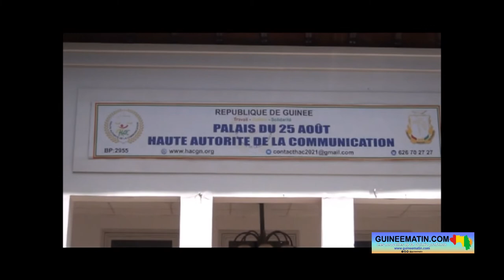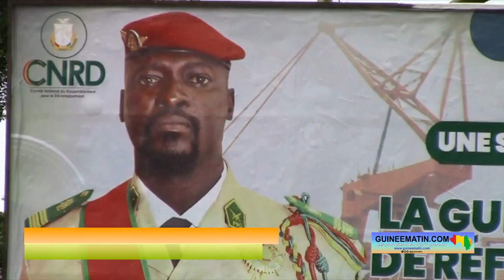An 1 du CNRD : Alpha Abdoulaye Diallo de l’AGEPI parle d’un bilan mi-figue mi-raisin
Le coup d’État perpétré par les militaires du CNRD, le 5 septembre 2021, avait suscité de l’enthousiasme chez de nombreux guinéens qui voyaient ainsi une opportunité de sortir de l’ornière. Une année après, les acteurs de la vie nationale ont des points de vue divergents sur le bilan de la junte militaire dans l’exercice du pouvoir. Interrogé par un reporter de Guineematin.com à ce sujet, Alpha Abdoulaye Diallo, le président de l’Association guinéenne des éditeurs de la presse indépendante (AGEPI), estime que tout n’est pas rose.

Selon le président de l’AGEPI, la liberté de la presse n’a pas pris un coup dans la gestion des militaires. « Au niveau des médias, nous avons déploré ces derniers temps les convocations de journalistes dans un camp militaire. Pour le reste, le droit à la critique se porte bien, le ton de nos médias est toujours resté le même durant les années de la démocratie et de l’État de droit. C’est-à-dire que depuis la fin du régime Lansana Conté jusqu’à la fin du régime Alpha Condé, les médias guinéens sont restés très critiques et les médias demeurent aussi, comme vous le savez, des soldats de la démocratie, toujours débout. Le régime militaire en place n’a pas piétiné ces droits-là. Il s’est montré très ouvert aux médias tout au début, en octroyant par exemple une maison à la presse guinéenne. C’était déjà un pas », soutient Alpha Abdoulaye Diallo.

 En outre, le président de l’AGEPI est revenu sur d’autres actions du CNRD qui vont dans le bon sens pour les médias. « L’annonce de la révision à la hausse de la subvention annuelle accordée à la presse est un acte important, et qui montre que cette junte est ouverte à la presse. Je dirais qu’elle est obligée d’être ouverte à la presse, parce que même en période de transition, le pouvoir de critiquer, le pouvoir de dire non, le pouvoir aussi de contribuer à la marche de la démocratie, tout ceci ne peut se faire sans les médias, sans la presse. Donc, nous considérons grosso-modo que la junte reste et demeure ouverte aux médias. Le fait également de maintenir notre institution, qui est la Haute Autorité de la Communication (HAC) en place constitue un signal fort et qui montre que la junte laisse les médias guinéens travailler », ajoute le confrère.

Cependant, tout n’est pas rose dans la gestion du CNRD, estime Alpha Abdoulaye Diallo. « On ne peut pas occulter le fait qu’aujourd’hui qu’il y a des prisonniers politiques, il y a aussi des prisonniers d’opinions. Lorsque vous mettez des membres de la société civile en prison, c’est comme si vous enchaînez également toutes les autres composantes qui sont la presse et les médias. Lorsque les Foniké Mengué, les Ibrahima Diallo et les autres sont en prison, la presse ne se sent pas du tout à l’aise, parce qu’en emprisonnant les leaders qui sont les figures de proue de la lutte pour plus de liberté, plus de démocratie dans le pays, par ricochet, vous empêchez la presse de bien faire son travail », lance le président de l’AGEPI.

Enfin, Alpha Abdoulaye Diallo interpelle le CNRD sur les actions à entreprendre pour une sortie de crise et un retour à l’ordre constitutionnel. « S’il y a un appel à lancer, c’est à l’endroit à la fois des autorités, mais aussi de ceux qui constituent les forces politiques et les forces de défense et de sécurité dans ce pays, d’accélérer le retour à l’ordre constitutionnel, de se mettre dans le canevas tracé par la CEDEAO pour aider ce pays à sortir de ce merdier. Il faut que le régime en place puisse répondre à la demande sociale, qui consiste à plus de liberté pour tout le monde, mais aussi plus de liberté pour tous ceux qui œuvrent à faire de la Guinée un pays où il fait bon vivre, un pays où tous les droits sont respectés. Le CNRD n’a pas d’autres calendriers, à mon sens, qui vaillent que d’accélérer ce retour à l’ordre constitutionnel. Ce serait bon pour le CNRD lui-même, ce serait bon pour le régime, mais surtout pour son leader, le colonel Mamadi Doumbouya, parce qu’on ne peut pas parler de soldat de la démocratie demain si le colonel Mamadi Doumbouya ne réussit pas à ramener le pays à l’ordre constitutionnel. S’il réussit cela, il aura réalisé le défi qui est le retour à l’ordre constitutionnel. C’est-à-dire redonner à la Guinée son régime civil. Mais tant que cela n’est pas fait, il est impossible que le colonel Mamadi Doumbouya soit le soldat de la démocratie, parce que les hommes politiques ne peuvent être jugés qu’aux actes… », a-t-il indiqué.